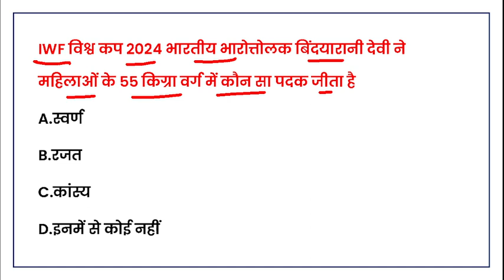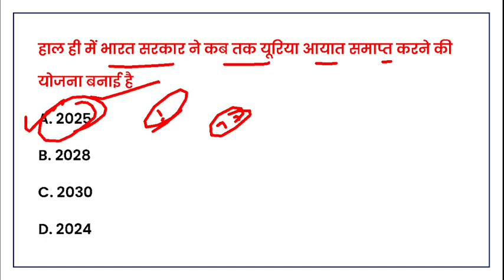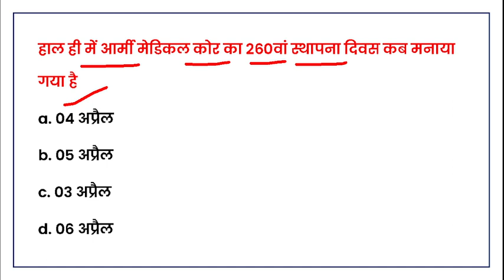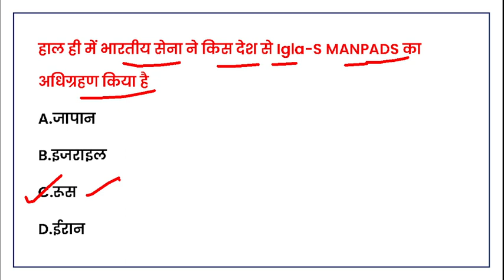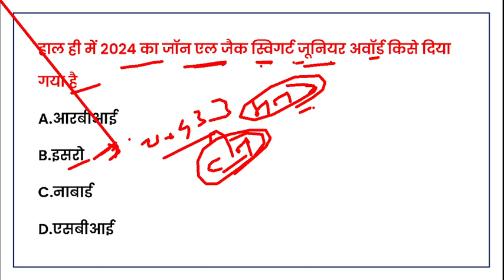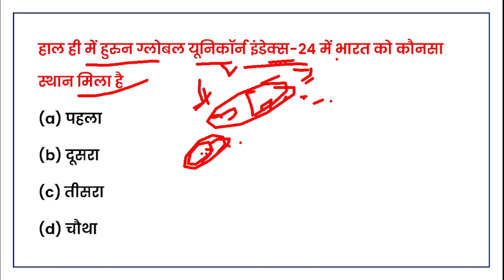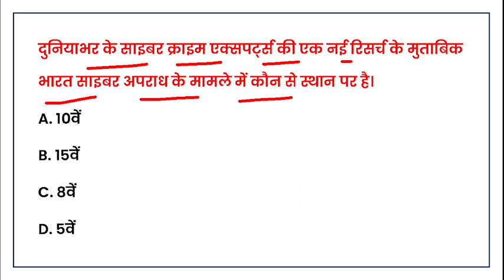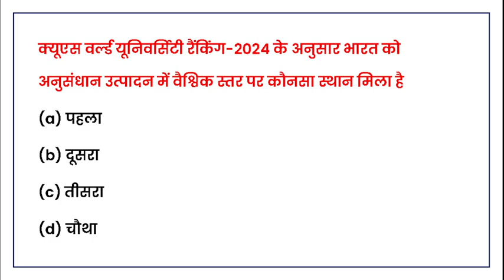Weekly Current Affairs 2024 ll 08 To 14 APRIL 2024 ll All Exam Important Question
Monthly India current affairs 2023

Suchnasahayakcurrentaffair
Junioraccountantcurrentaffairs
Collegelecturercurrentaffairs
UPSCcurrentaff